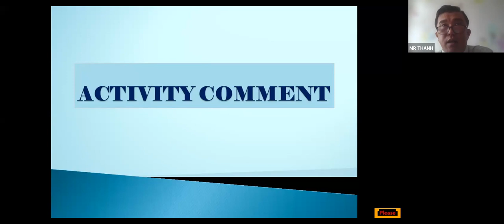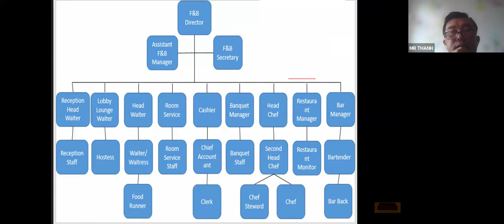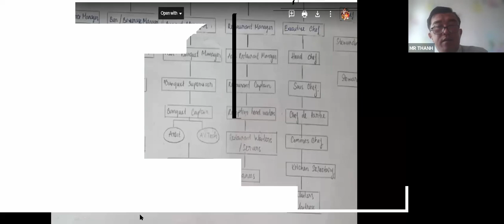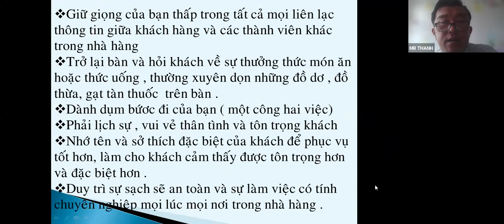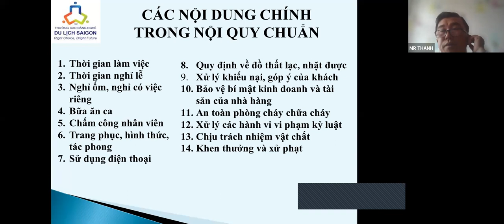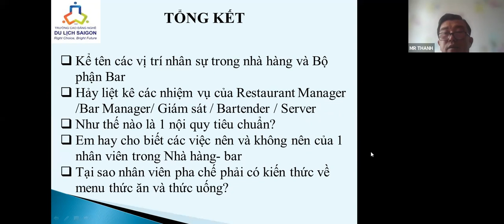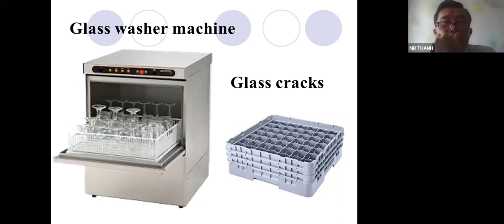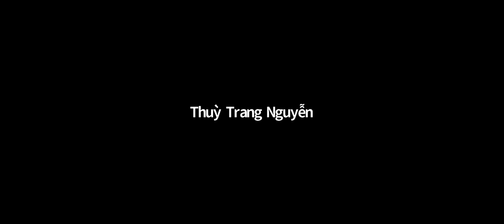QLB _B3_CDKS27N4.5.6.7_THAY THANH